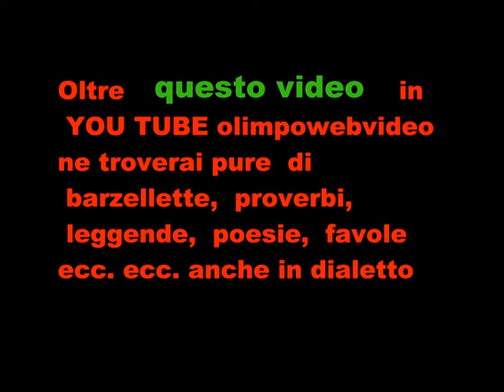RUSTIES alla festa sul fiume di Villa d' Adda 2011 file 557 2° video.wmv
RUSTIES: Marco Grompi: vocals, guitar Osvaldo Ardenghi: guitar, backing vocals Massimo Piccinelli: keyboards Dario Filippi: bass Paolo Guerini: drums featuring: Robi Zonca: guitar, backing vocals Veronica Sbergia: backing vocals Jada Salem: violin Feat. Robi Zonca, Veronica Sbergia & Jada Salem